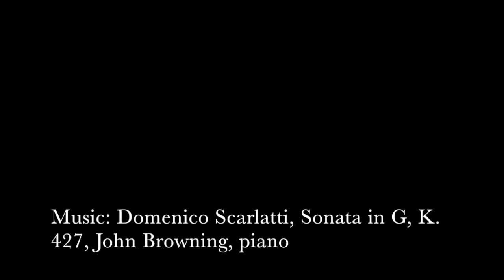Ray is Hungover Again . . .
Ray is hungover again. I'm at the end of my rope with his shit. (Music: Scarlatti K. 427, John Browning piano)